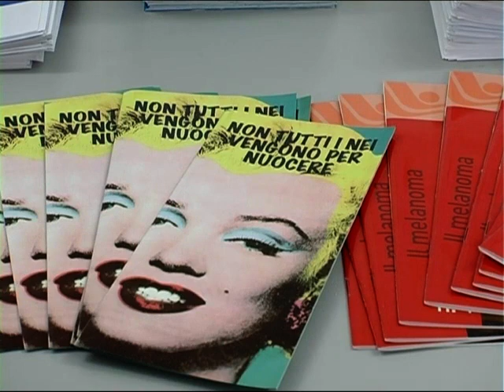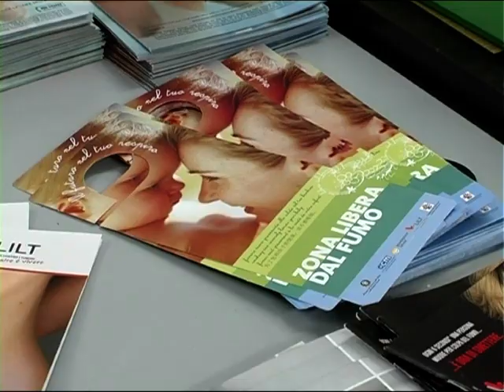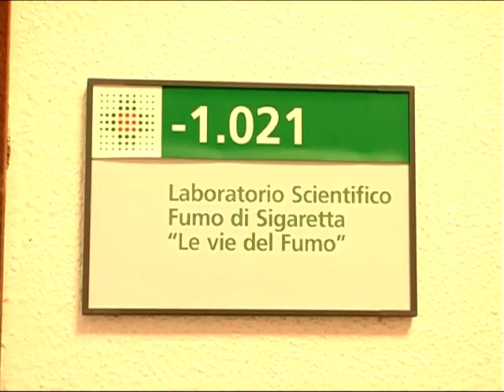Il Centro regionale di didattica multimediale Luoghi di Prevenzione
Intervenire a vari livelli per informare e formare attorno ai temi della prevenzione; fumo, alcool, tumori, malattie legate al peso e in generale agli stili di vita e relative problematiche convergono nel centro regionale di didattica multimediale Luoghi di Prevenzione di Reggio Emilia. Intervista a Sandra Bosi, referente del centro.